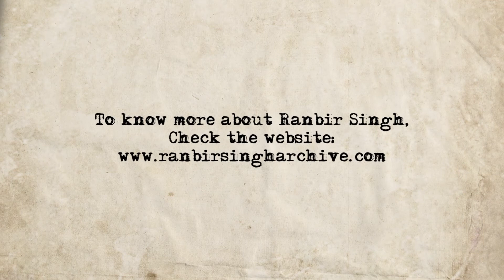Prof S Irfan Habib speaking on Ranbir Singh and Bhagat Singh at First Ranbir Singh Memorial Lecture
Ranbir Singh was accused of being an active terrorist by the British government and was awarded the Death sentence in 1931 for the Punjab Governor Shooting Conspiracy Case. He remained in a condemned cell in Lahore Central Jail for about 8 months, was acquitted by the Punjab High Court and then released in March 1932. He was a member of Hindustan Socialist Republican Army (HSRA) from 1928-31 and was nominated as a Civilian Governor of Punjab in 1929 by HSRA.

We are commemorating Ranbir Singh’s 111th birthday by starting the lecture series in his memory. The memorial lecture led by professor S. Irfan Habib and was dedicated to The Legacy of Bhagat Singh. Bhagat Singh is mostly known as a martyr but his political and social vision inspired many for generations to come. Ranbir, like Bhagat Singh inspired his contemporaries through his vision. As a journalist and an author, he used his words as a tool to reach out to everyone possible in the vastness of the country.

About Professor S Irfan Habib:
Professor Habib is first and foremost a historian of science and a public intellectual. He held the Maulana Azad Chair at the National University of Educational Planning and Administration, and before that he was a scientist at the National Institute of Science, Technology and Development Studies (NISTADS)

Lecture organized by:
Anand Kamal Goel
President, Global Business Strategy & Synergy

Host: Aarya Khan